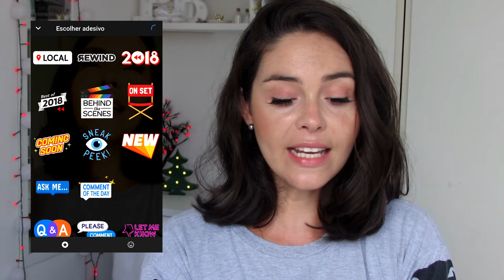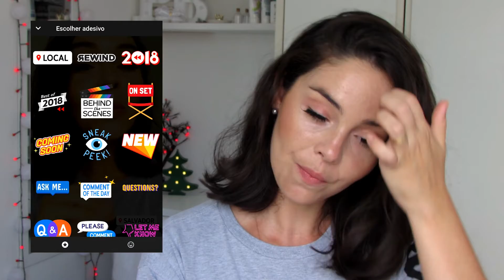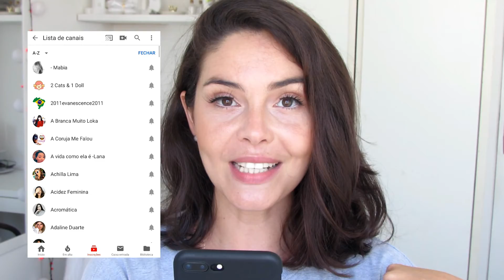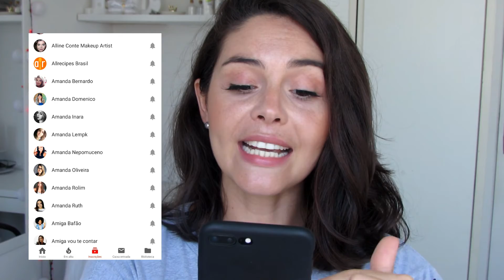Como usar o Youtube Stories? Todas as funções Reveladas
Quem gosta de novidades ai, lenvata a mão! Genteeeeeee, a nova atualização do Youtube trouxe o Youtube histórias, ou youtube stories.
Já corri pra estudar essa ferramenta nova, pra contar tudo pra vocês. Então aqui você vai encontrar respostas pra todas as suas dúvidas,
mas se ficarem dúvidas, é só deixar aqui nos comentários tá!
Essa nova ferramenta do youtube, tá concorrendo diretamente com o Instagram Stories e agora será que o insta vai ficar igual ao Facebook?
Vamos aguardar as novidades e enquanto isso assista o vídeo e fique por dentro de todas as funções dessa nova funcionalidade do youtube,
que vai aproximar os criadores de conteúdo ainda mais do seu público.

Link da Playlist de Dicas de App e mais:

Passa lá no nosso insta novo também: @diypravc